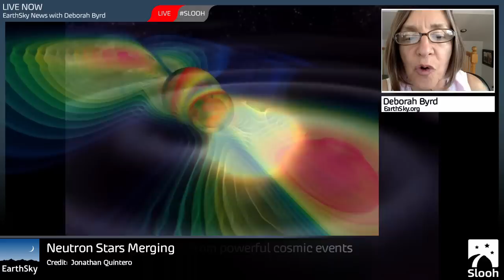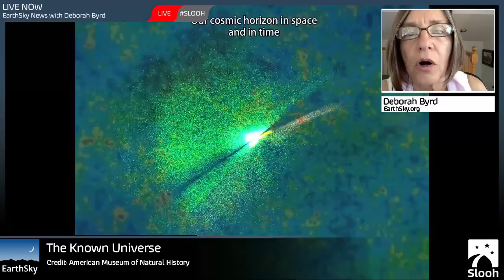Gravitational waves open new window on cosmos!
EarthSky News with Deborah Byrd for February 11, 2016. To say that this morning's announcement of the detection of gravitational waves was 'momentous' is an understatement.  At the announcement in Washington D.C. this morning, scientists struggled to find powerful-enough words to convey their excitement.

The gist of it was: "When we observed the universe only with optical light, we thought all was serene. When we began observing with radio waves, we learned that there are events in our universe that are violently explosive beyond imagining. Being able to detect gravitational waves will let us observe the universe in a new way again ... and we can't predict what marvels might unfold."

EarthSky News: All the news you can fit into outer space LIVE on Slooh.com Mondays and Thursdays at 10:30 a.m. ET (1530 UTC). Or watch right here!

Special thanks to Slooh.com for producing this video.

Producer: Tricia Ennis

Assistant Producer: Ryan Little

Host: Deborah Byrd